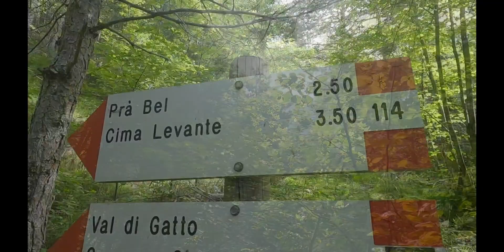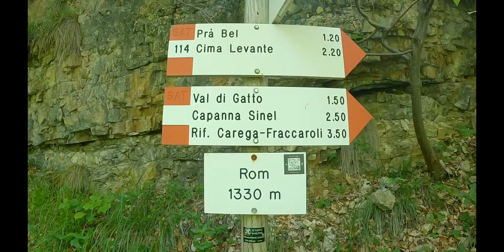Cima Levante - Massiccio del Carega - Valle dei Ronchi TN. Traccia GPX in descrizione.